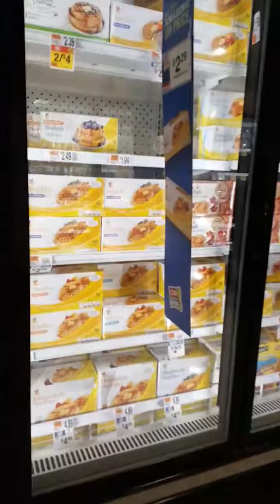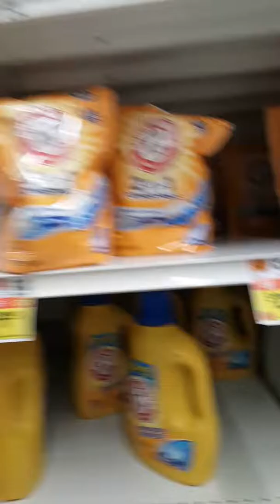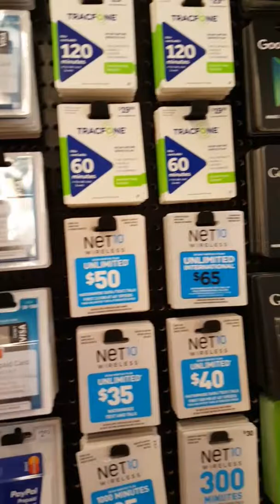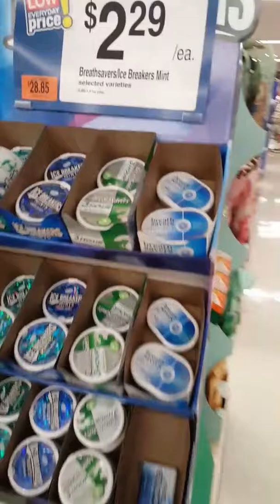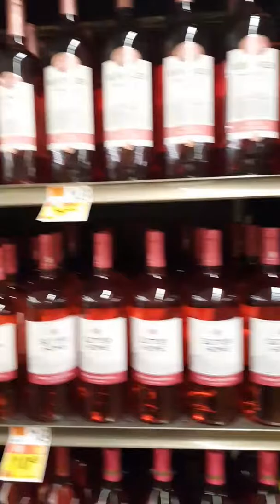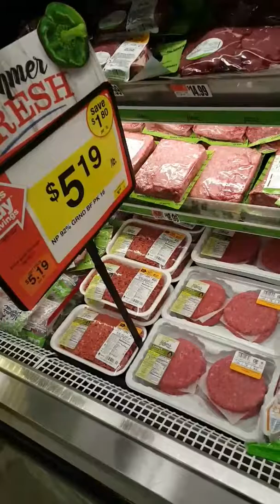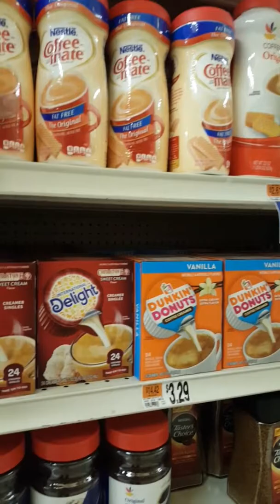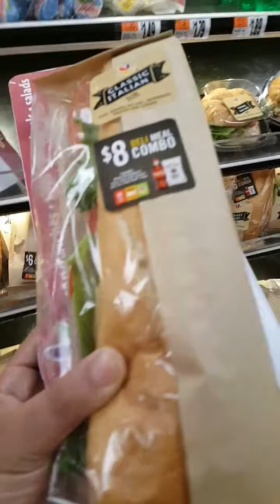Amerikada heyat (Yaşam) Amerikada SuperMarket . Yemek qiymetleri cox munasibdir 11.06.2017 v15